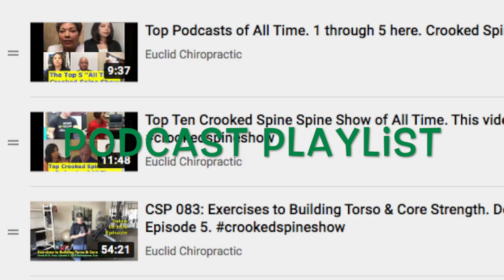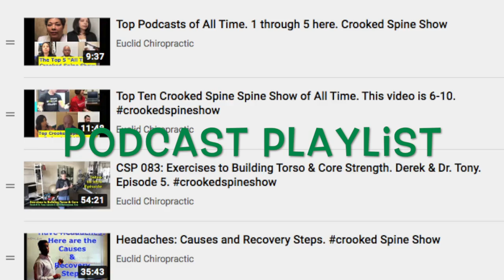Euclid Chiropractic Newsletter: Jan. 2021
2021 has started, but is it any different?
If you want to be Resilient in your mental and physical health, we need good fundamental habits.
We can all agree, these Covid times will last longer than we think.
Use these videos to get and keep YOUR body healthy.

The newsletter post on our website has all the links to these videos--

Upland, CA